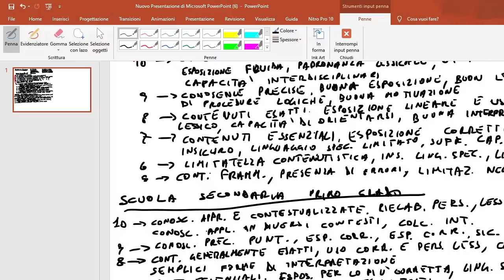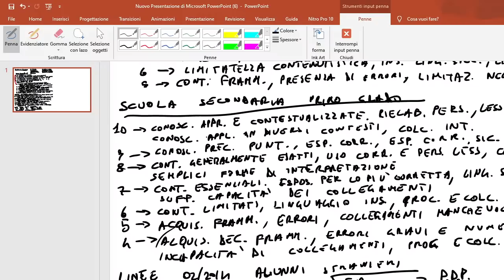Griglie di valutazione, valutazione, legge 107/2015, D.L 62/2017, 66/2017, D.P.R. 122 22/06&2009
Altri video utili:Altri video utili:
-approfondimento
 b.e.s.